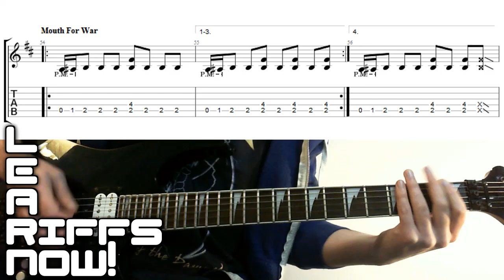Mouth For War Guitar Lesson Intro Riff Tab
Mouth For War Guitar Lesson Intro Riff Tab! How to play the first bit on guitar; a really cool intro riff ozzing with attitude and vibe, an amazing way to start off a kick ass song from the Pantera lads \m/

► Voodoo Labs Pedal Power 2 Power Supply

► Picks:
72 x Dunlop Tortex® Jazz III, 1.14mm Picks

► Leads:
Whirlwind 10 ft Straight - Instrument Cable

Whirlwind lead 18'R one straight one right angled jack - Instrument Cable